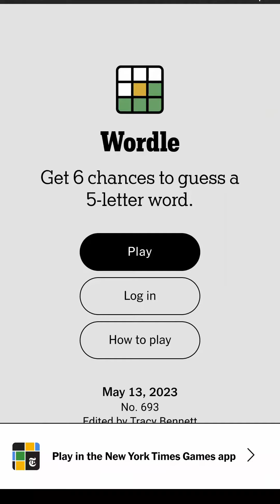Wordle May 13 2023 Today Answer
Wordle May 13 2023 Answer (Puzzle 693)
Wordle Game May 13 2023 Answer (The New York Times)